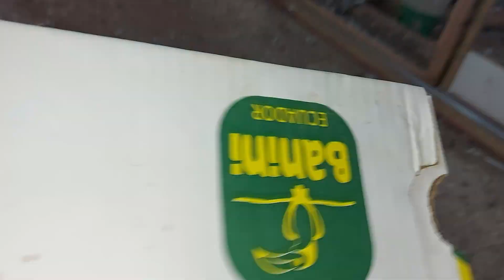Gittiler. 12 Sütbeyaz 1500 Puan. Soylu Sütbeyaz Oyun Kuşu. Eski Kan Sütbeyaz,İyi Kan Beyaz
Sütbeyaz oyun kuşu, beyaz oyun kuşu, Turkish pigeon, Turkish Tumblers, Performance Pigeon, Sport pigeon, attack pigeon, adrenalin pigeon,